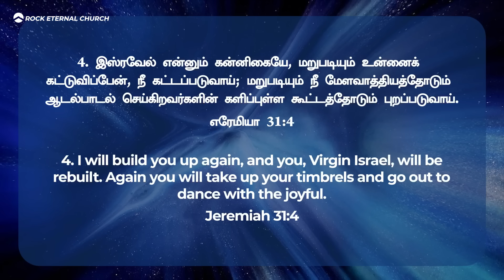You Will Be Rebuilt Again | SEPTEMBER MONTH's PROMISE SERMON | REC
To Transfer your Offerings:
Online Payment:-

WITHIN INDIA
NAME: ROCK ETERNAL MINISTRIES TRUST
BANK: AXIS BANK, AYANAVARAM BRANCH
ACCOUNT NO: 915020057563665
IFSC: UTIB0001886

Name: Reenukumar
Bank:  Standard Chartered Bank
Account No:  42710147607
IFSC:   SCBL0036078
Branch Code:  036078
SWIFT Code:  SCBLINBB
Address:  GRINDLAYS CENTRE,
19, RAJAJI SALAI,
CHENNAI-600 001